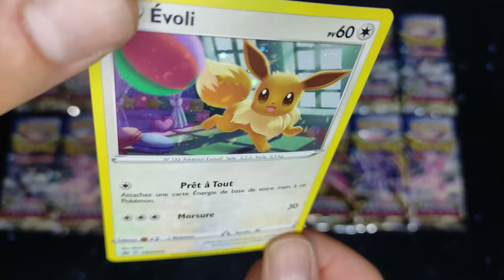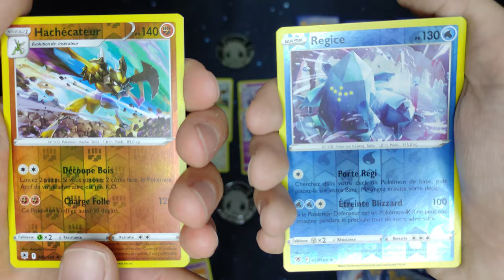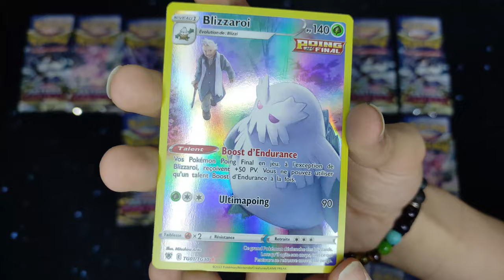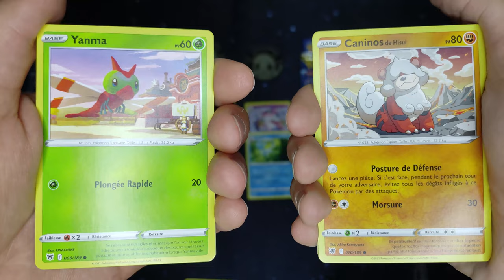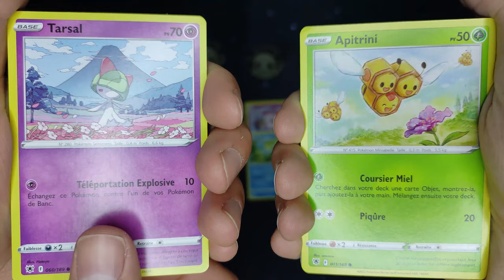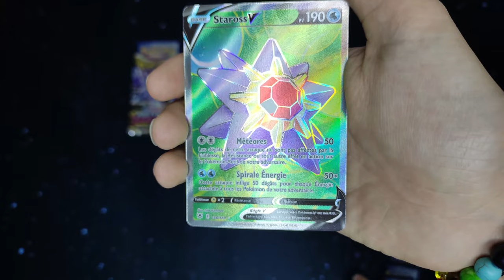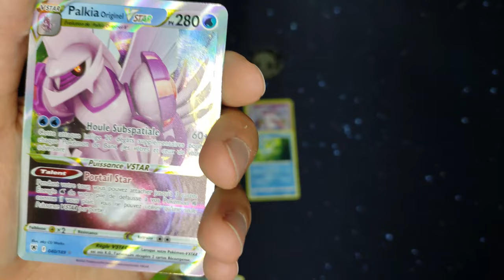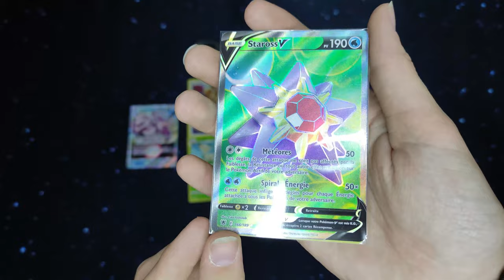Ouverture de 4 Tripack Pokémon Astres Radieux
Hello ! Hello !

Aujourd'hui on continue les ouvertures de Astres Radieux, avec ces 4 Tripacks.
On s'excuse pour le jour de retard mais on a eu un petit soucis lors de l'export de la vidéo.
On espère tout de même que la vidéo vous plaira sur ceux bon visionnage !

👉 "Notre concept" : Ouvrir des cartes Pokémon sous forme de "Battle" et ainsi énoncer celle qu'on préfère.

Title Screen · Mikel & GameChops